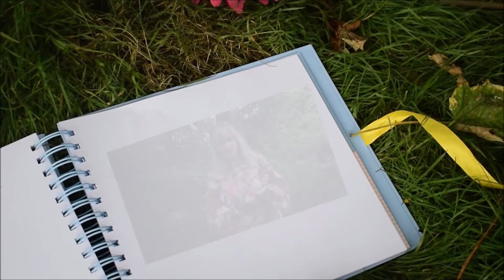Sarah J - Magnificent Teaser Video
Hi everyone! My debut single 'Magnificent' will be out on 18th September 2020!!! I am so excited! Here is a teaser video. I have also added clips from the official music video too. I hope you like it!